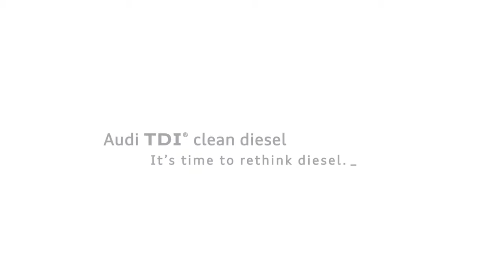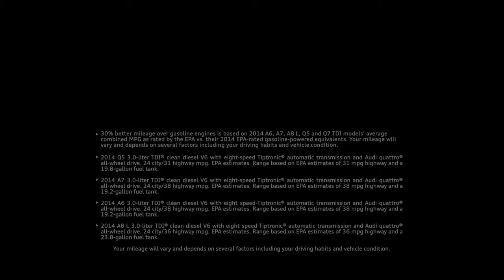Is It Hard to Find a Diesel Station